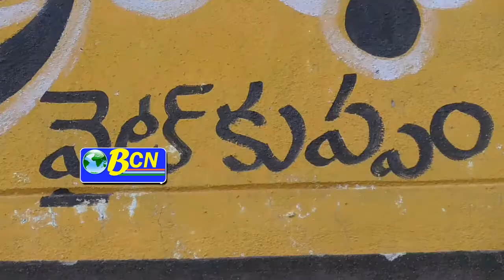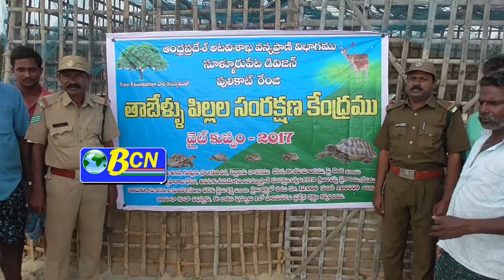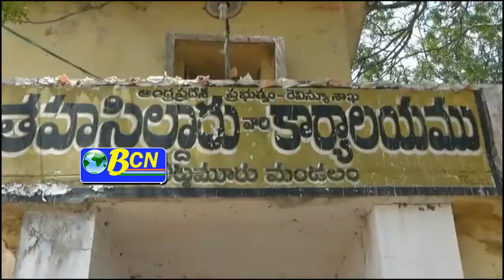14-03-2017 BCN LOCAL NEWS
14th March 2017 BCN Local News